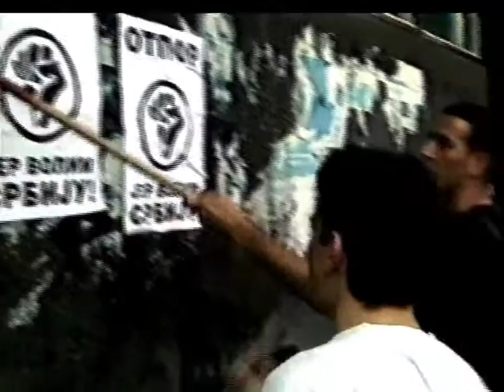Steve York - Bringing Down a Dictator - 2002 Peabody Award Acceptance Speech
Winner 2002 | York Zimmerman Inc., in association with WETA-TV, Washington, DC

On October 5, 2000, the final dramatic hours of the Serb struggle against Slobodan Milosevic captured headlines and cover stories around the world. But the defeat of the “Butcher of the Balkans” was incorrectly billed as a one-day revolution. Using exclusive footage and conversations with the principal participants,Bringing Down a Dictator, hosted and narrated by Martin Sheen, reveals to the public what news organizations did not. Producer/Writer/Director Steve York makes clear that the spectacular defeat of Milosevic was accomplished not by force of arms, as many had predicted, but by a brilliant nonviolent strategy of honest elections and massive civil disobedience laced with humor and risk. And by exploring how the Serb people’s success was hastened by technical and financial assistance from the U.S. and European Union, the film also presents American audiences with a model for a foreign policy in support of popular democratic forces using strategic nonviolent actions in the quest to remove authoritarian regimes. At York Zimmerman Inc., Miriam A. Zimmerman served as Managing Producer and for WETA Peter Ackerman served as Executive Producer and Jeff Hinmon as Project Director. A Peabody Award goes to Bringing Down a Dictator, a powerfully instructive documentary, now used as a training tool for pro-democracy activists throughout the world.